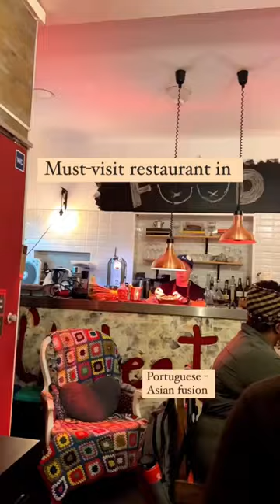Must-visit Restaurant in Lisbon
This hidden gem located in the back streets of the Old Town of Lisbon serves Asian-Portuguese comfort food with unique twists and delicious flavors. The décor is a bit eclectic and it’s a rather small space. The service is really good and they were really understanding when we rushed in with our large suitcases to make it in time for our reservation and helped us find room for everything.

Featured dishes:

- Pea Hummus  with delicious soft bread
- Wonton mushrooms escabeche with hot sauce and shiitake pickle
- Fish soup with passion fruit
- Kimchi salad
- Pennyroyal crème brulee with delicious mint flavor and burnt sugar
- Pastel de nata – Cinnamon panna cotta, english cream, puff pastry and coffee syrup

I enjoyed all of the dishes A LOT but if I were to choose only one, the pastel de nata dessert was truly next level in terms of the flavors. It’s truly Portuguese and you will not find this dessert anywhere else. It’s a must-try!
This is a more upscale restaurant by local standards, but from a Northern European perspective/ US perspective I’d put in in the more affordable range. It’s definitely worth the detour and make sure you don’t miss out on the delicious desserts!

Which one of these treats would you want to try?